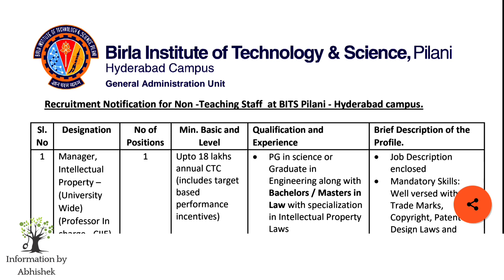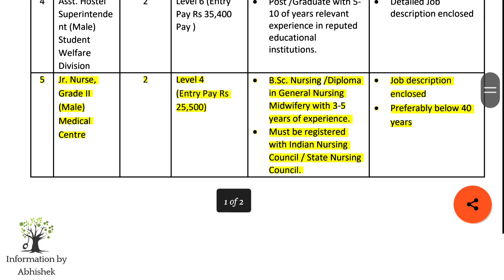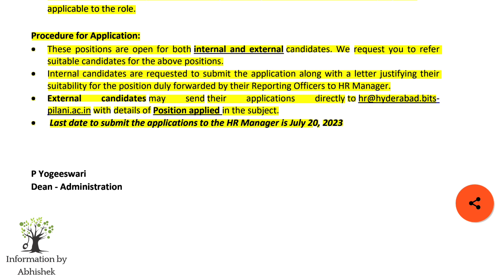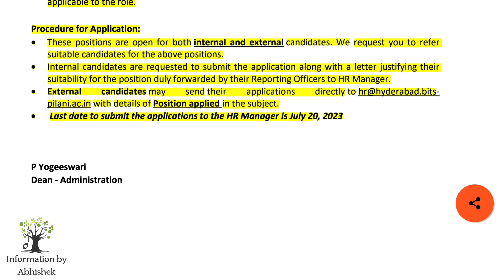Bits staff nurse vacancy 2023 | Latest nursing vacancy 2023 | 👇How to apply